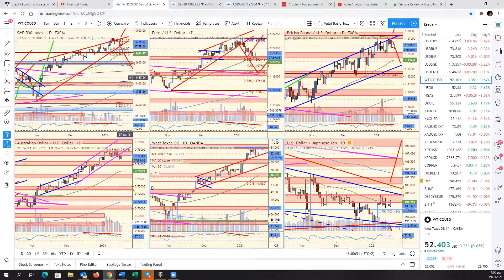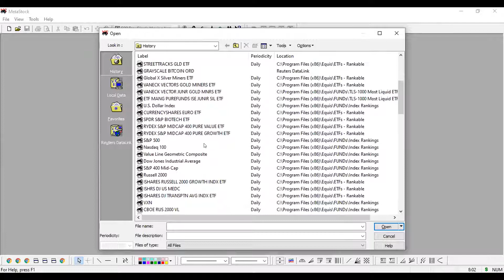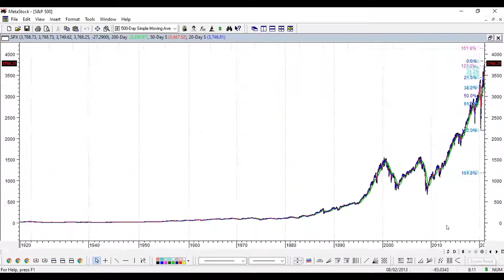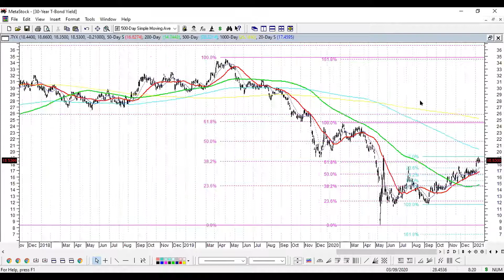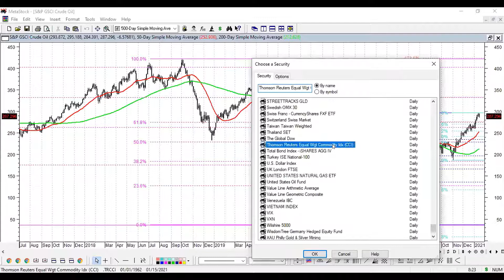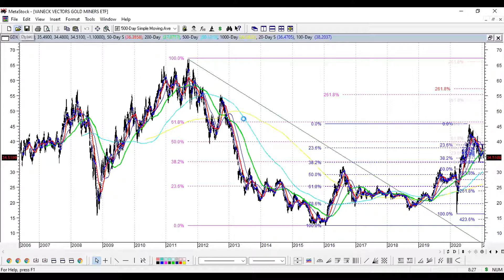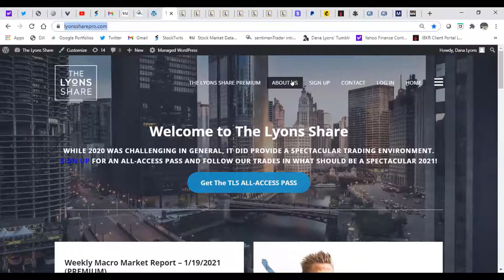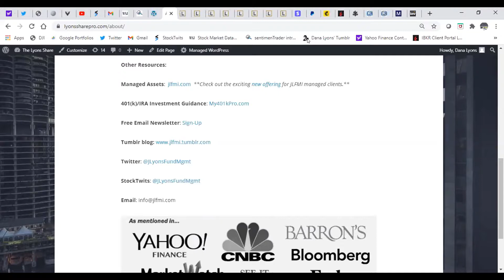FACE Interview January 19th 2021 $SPX Dana said this is the best environment for trading Equities.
Dana Lyons is being interviewed by Dale Pinkert @ForexStopHunter during the F.A.C.E. Webinar. Dana is bullish equities and has 36 positions on in his fund which is much more than usual.